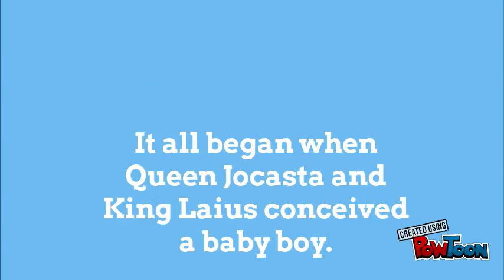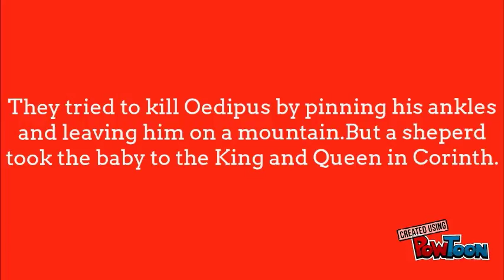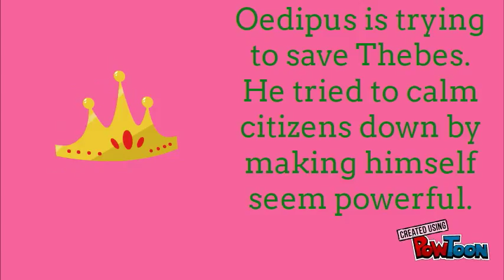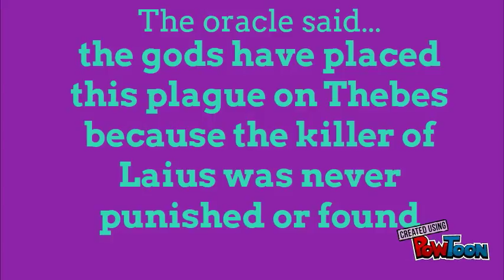MS. scott Oedipus project movie